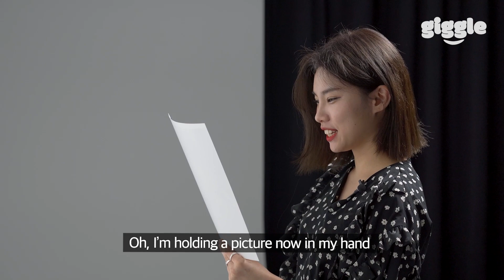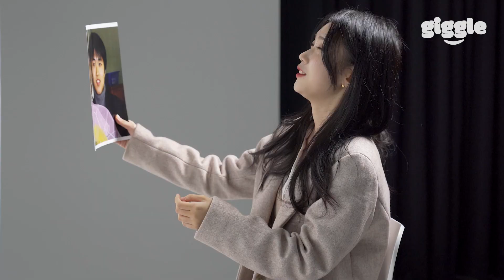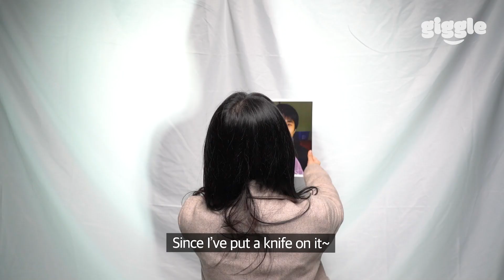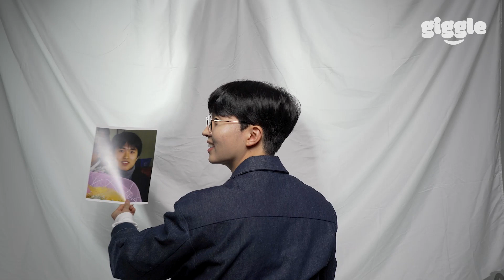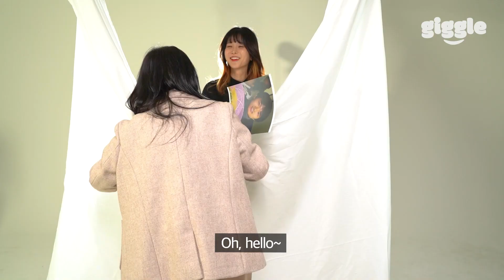What Sex Do I Look Like? Meeting Transgender For The First Time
I was scammed too.. Different reaction between Korean men and women who heard the story of an attractive transgender person?!